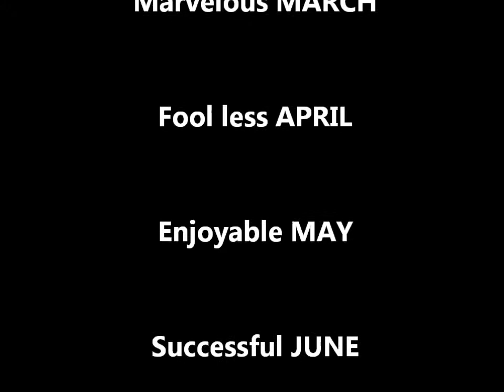2011-2012 Oyod Family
christmas and new year's celebration.